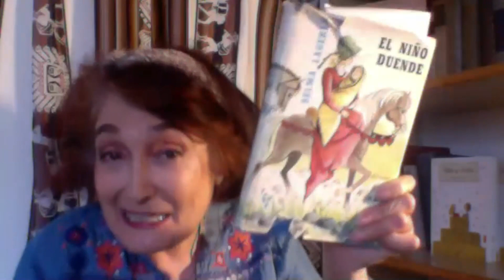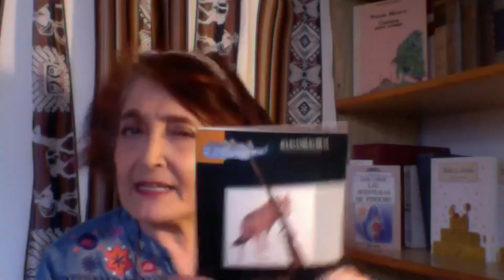Fuego de Campamento 14: ANA CASTELLANO. VIVIR DEL CUENTO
17/04/2020 ANA CASTELLANO.Actriz, Cuentacuentos, nos acompaña en nuestro FdC para acercarnos a la magia de los cuentos y su impacto en el corazón de las personas.

Los relatos existen desde que hay fuegos de campamento y, por tanto, desde que el ser humano lo es. Tienen un influjo atávico impreso en nuestros genes. Necesitamos los cuentos, los mitos y todos los estereotipos que reflejan de las personas y de cada sociedad. Influyen, sobre todo nuestro cerebro límbico, el de las emociones, con las que tomamos la mayoría de nuestras decisiones en la vida. Cultivar este arte nos va a llevar más lejos en nuestros mensajes sobre el Medio Natural y más efectiva su protección. España tuvo un relator de excepción, un auténtico chamán movedor de masas: Félix Rodríguez de la Fuente.

Ana nos dará algunas claves y ofrecerá relatos que podemos aplicar en este, cada vez más mejorado, Fuego de Campamento 😉.

Damos las gracias por hacerlo y mantenernos conectados a la naturaleza en estos días de Confinamiento por el COVID 19.